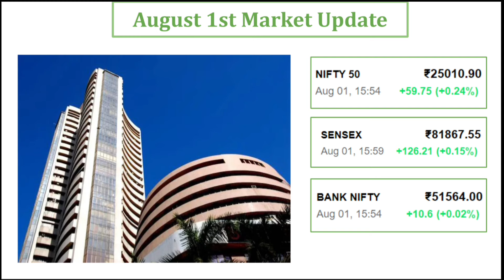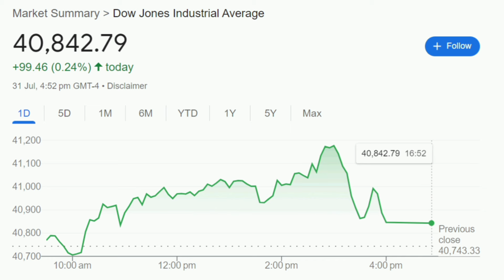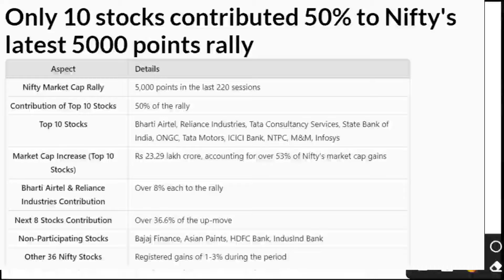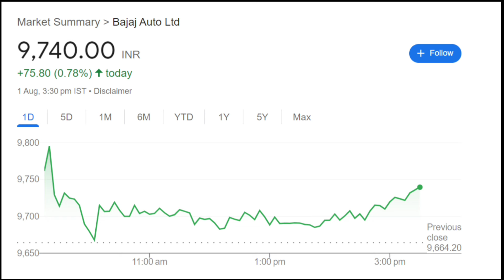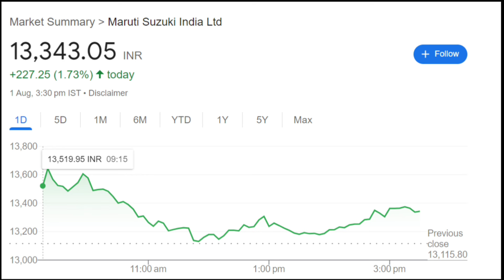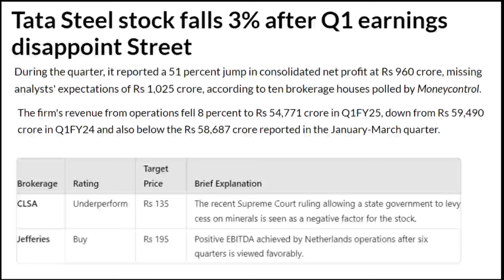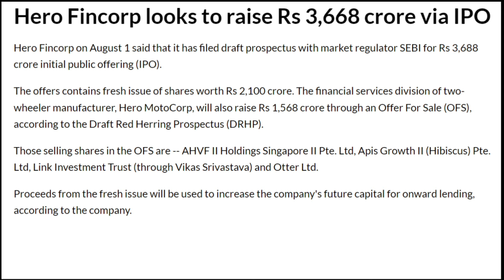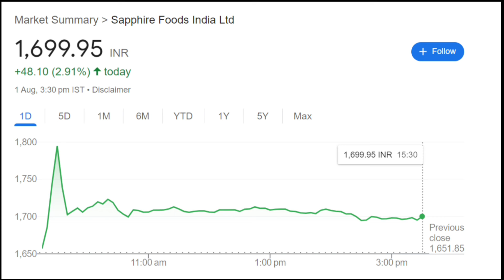August 1 Stock Market news|Top 10 stocks of Nifty|Maruti Suzuki|Auto sales|Tata Steel|Fed|IPO GMP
Earn 8% interest on your Investment in IDFC First Bank

Know What you Own and Why you Own